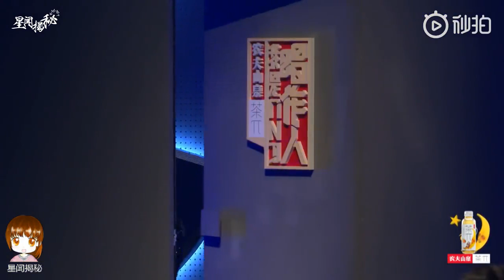TLCSST( sub ) - phải chia tay Thành Niên Mãnh Hỗ ở tập này rồi cut ep5